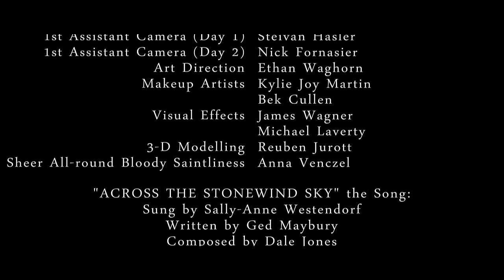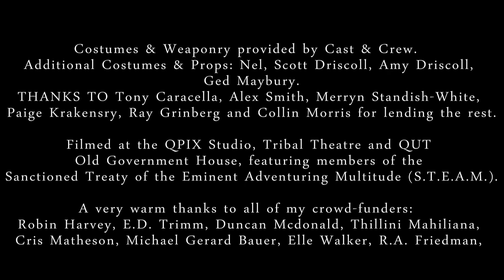Across the Stonewind Sky, the Music Video.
The world's first* custom-written theme song to a book. (*Unchallenged claim, so far)**

"Across the Stonewind Sky" is a sci-fi/fantasy series by Kiwi/Aussie writer Ged Maybury.
As of April 2019 it became available in digital formats from Barnes & Noble, Apple, Kobo, Scribd, Tolino, 24 Symbols, Playster, Overdrive, GooglePlay, Baker & Taylor, Bibliotheca.

PLEASE NOTE: Since this was made, there have been several changes of publisher.
Please ignore anything about Jaffa Books. It's gone. So has Satalyte Books.

** Lyrics written in 2009, put to music in 2010 and first performed December 2010 at 'Prometheus Bound', Brisbane. There is a video on Youtube to prove it.
*** Book one was originally released as "Into the Storm's Domain", 2014.